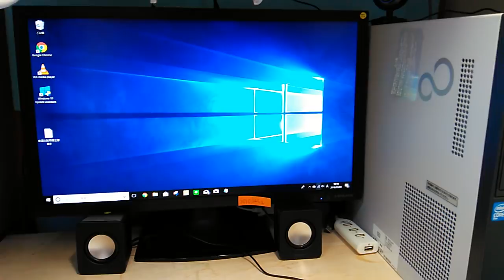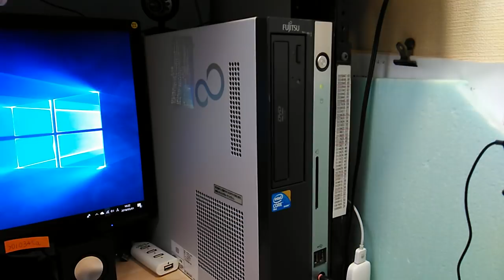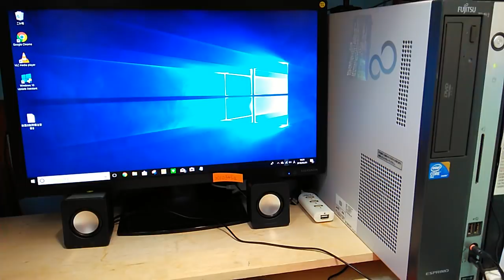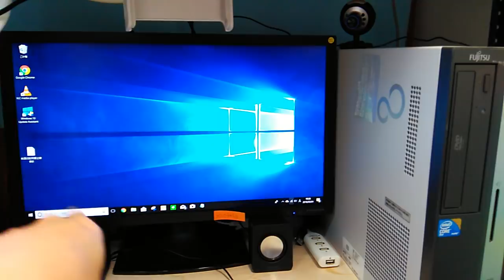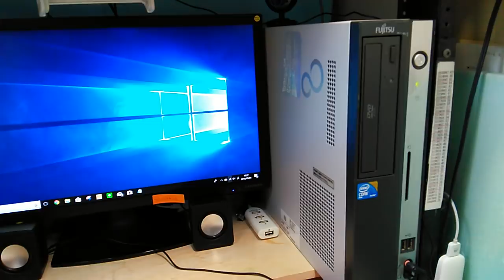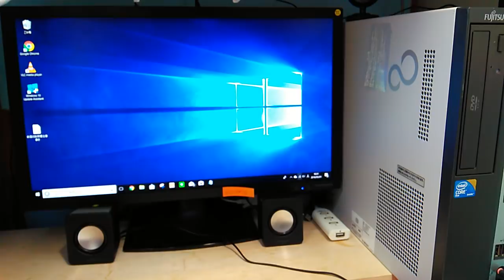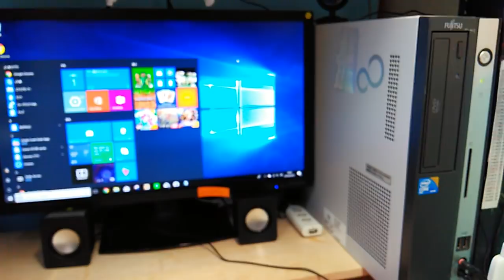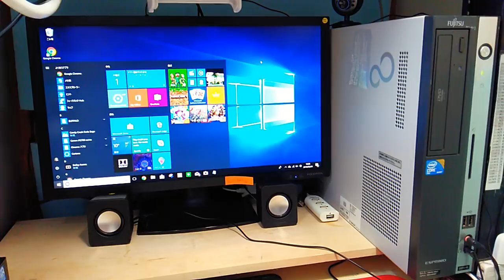Yahoo！の4980円パソコンを３日間使ってみた感想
・パソコン用ディスプレイ

・パソコン用キーボード

・マウス

・ディスプレイ接続ケーブル（D-sub15ピン）

・無線LAN子機

・USBハブ

・プリンター／スキャナー複合機

・パソコンの商品名とスペック
富士通 ESPRIMO D550/A
【CPU】Core2Duo E8400 3GHz 【メモリー】2GB 【ハードディスク】320GB
【出荷時OS】Windows 10 Pro 32bit
【ドライブ】DVD-ROM 【USBポート】×6 【LANポート】あり 【ワイヤレスLAN】なし 【接続ピン】D-Sub 15ピン

私はアマゾンアソシエイトプログラムの参加者です